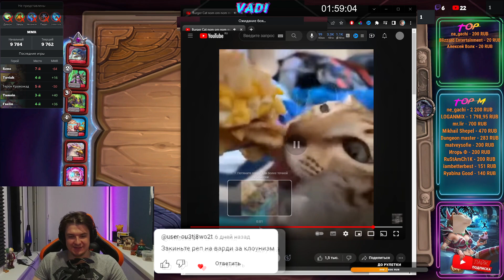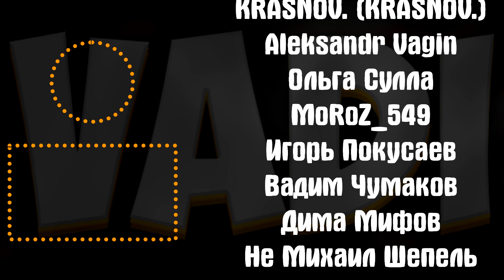НОВАЯ ИМБА АНОМАЛИЯ | БЕЗЛИКИЙ МАНИПУЛЯТОР | Поля Сражений Hearthstone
⤐ Ответ на популярный вопрос про спеки ПК:
☛Мат. плата ASUS PRIME Z690-P D4
☛Процессор Intel Core i7-12700K LGA1700
☛Память Corsair 16Gb 3200 DDR4
☛Видео Palit GeForce RTX 3080 GamingPro 12GB
☛Блок питания COUGAR GEX850 850W
☛SSD Samsung EVO 860 500Gb
☛Компьютерный корпус be quiet! Pure Base 500DX
☛Микро RODE NT-USB USB
☛Веб-камера AVerMedia Technologies Live Streamer Cam 513
☛Клава ASUS ROG Strix Scope NX ROG NX RED
☛Мышь Logitech G G502 Lightspeed
☛Мониторы 27" Монитор Acer Nitro VG270Sbmiipx + 23.8" Монитор Iiyama ProLite X2483HSU-B3